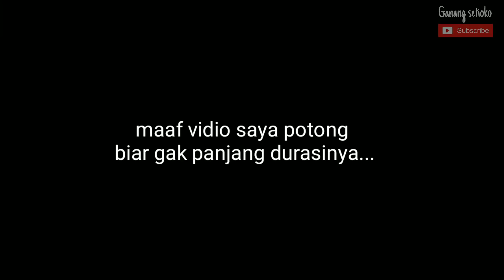🔴P USTAD ROMLI KENA B4N4SP4TI KUNTILANANG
Ini adalah vidio penlesuran bareng ustad romli vidio ini dibuat untuk hiburan semata
Vidio ini silahkan dinikmati bukan untuk berdebat dan tidak menuntut kepercayaan dari mana pun.
Vidio ini untuk menghibur/hiburan
Semoga teman2 merasa terhibur
Vidio ini hanya untuk menghibur/hiburan semata silahkan dinikmati bukan untuk diperdebatkan
Ambil posisi positif saja banyak orang yang belum benar2 mendalami ilmu agama tapi sudah berani menganggap dirinya dengan sebutan ustad

Terimakasih atas suport dan dukunganya yang luar biasa dari teman teman

Hormat saya
Hormat saya